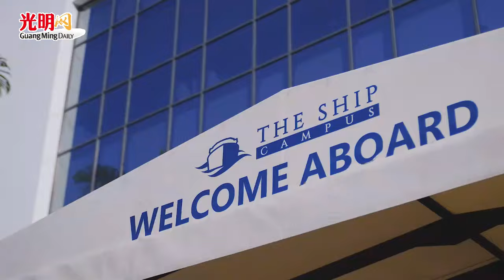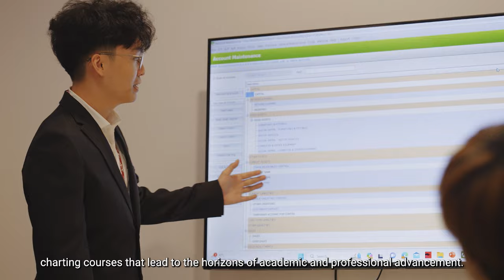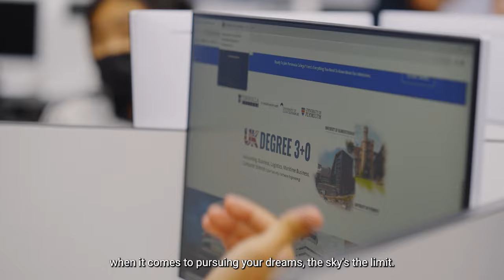【光明新聞通】2024年7月16日夜報封面焦點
◆闖國會被阻 趙麗蘭跌坐痛哭 沒明福一條命 會有希盟政府
◆扎希：保護學生安全 學校區域限速30km/h
◆檳禁外勞掌廚2.0 擴大至咖啡店小販中心
◆法米：歌后也被模仿 提防AI深偽技術詐騙